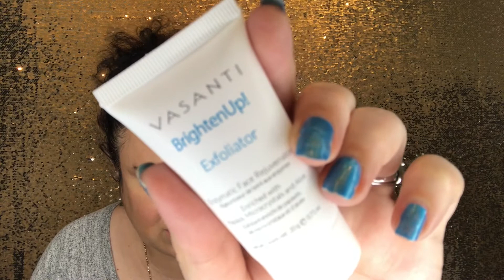Birchbox Raised their prices, is it still worth it? / Birchbox, April 2019 Unboxing and Review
I am so excited about Birchbox!  Get in on all this awesomeness. Here is the link to sign up

If you are not familiar with Birchbox it is a $15 a month beauty subscription box.  With 5 beauty either full size or sample sized products shipped to you each month.  It’s great to broaden your makeup collection and to find out which of the products that you will love and which ones you will pass on.

We will be giving away beauty products when this channel reaches 200 subscribers.

Products in the April 2019 Birchbox:
100% Pure, Green Tea ECGC Concentrate Cream, Full Size Retail Value $45.00
Love of Color, Liquid Shimmer Shadow, Shade - Eclipse, Full Size Retail Value $10.00
OUAI, Volume Spray / Travel Size, Full Size Retail Value $12.00
Sunday Riley, Luna Sleeping Night Oil, Full Size Retail Value $105.00
TPSY, Lip Crush Lip - Oil, Shade - Sweet Tooth, Full Size Retail Value $14.00
Vassanti, BrightenUp! Enzymatic Face Rejuvenator, Full Size Retail Value $34.00

Have a beautiful day and I will see you soon.